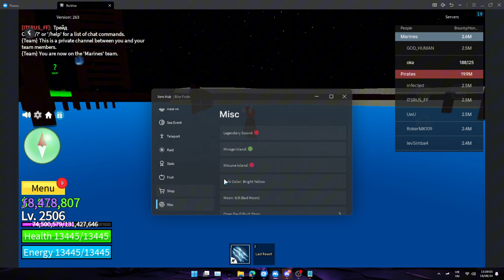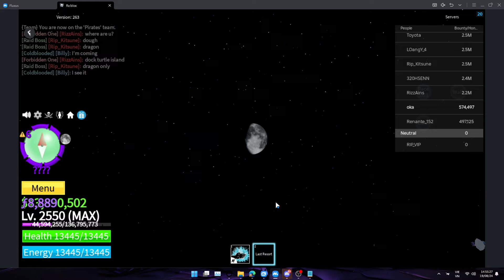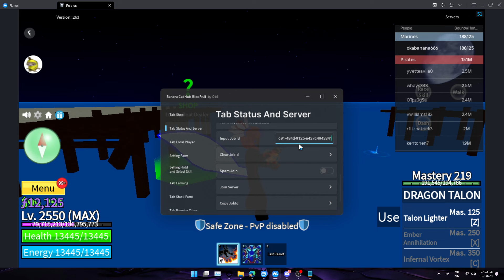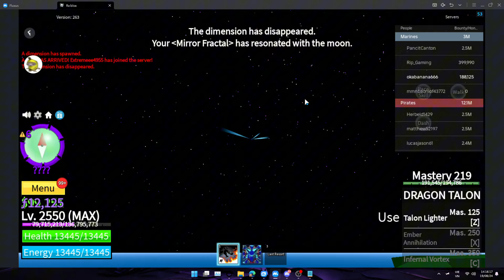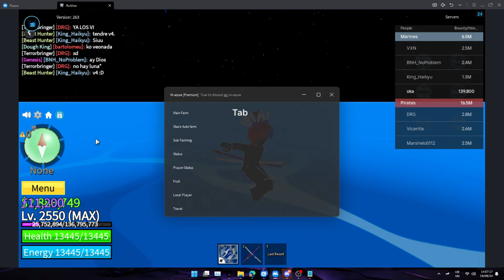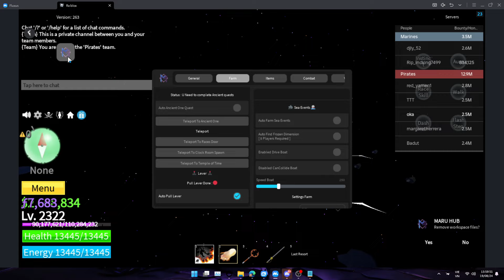[FREE] Blox Fruits Script | Mirage Island Server - (Showcase)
VN
- Tất cả các kịch bản trên kênh tôi, tôi không phải người sở hữu, tôi là người dùng.
- Có lỗi thì hãy vào máy chủ Discord của họ để gửi Bug-Report

ENG
- All the scripts on my channel, I am not the owner, I am the user.
- If there is an error, please go to their Discord server to submit a Bug-Report
MY COMPUTER CONFIGURATION:
CPU : Ryzen 7 5700x
Ram : 32gb
VGA : Rx 6650xt

😿 Sorry everyone, because my income is decreasing day by day, so I will add a link with ads.😿
😿Xin lỗi tất cả mọi người vì thu nhập của tôi ngày một giảm, nên tôi sẽ gắn link có quảng cáo.😿